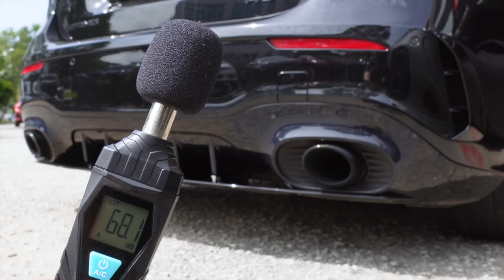Mercedes-AMG W177 A35 w/ Valvetronic Fi EXHAUST Catback X Catless Downpipe X Utmost Downforce Garage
Mercedes-AMG W177 A35 is installed with Fi EXHAUST valvetronic catback and catless downpipes for increased performance and sound.

Available for the Mercedes-AMG W177 A35 / A45 / S (OPF / Non-OPF) models.